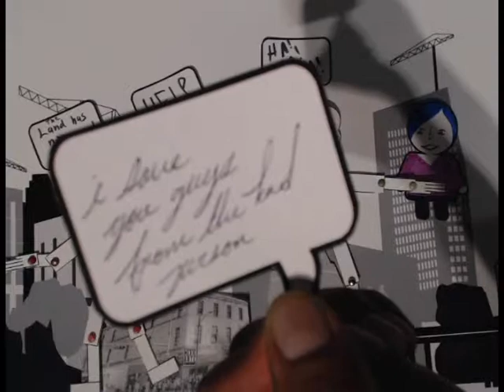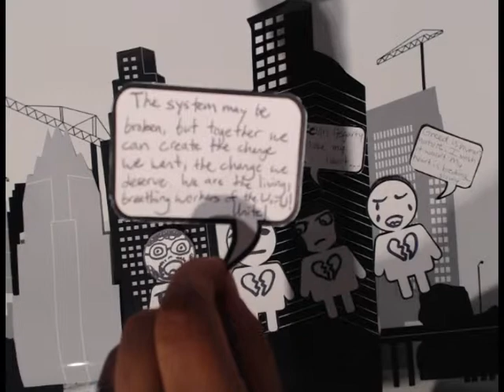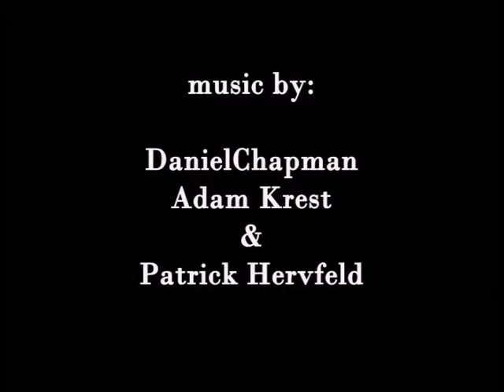Proletariat Day and Imagination Station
Imagination Station Video from Proletariat Day
This is a collaborative stop motion animation created during the Proletariat Day and Workers Reception at the MexicArte Museum on April 5, 2014.

Mexic-Arte Museum is proud to host a celebration of the working class this April 5th, 2014, as we present Proletariat Day, a day for constructing dialogue and advancing social justice alongside the reopening of our newest exhibition, Illustrating Anarchy and Revolution. From 4:00pm-9:00pm we will welcome a variety of social justice organizations to the museum with the intent of spurring discussion of current sociopolitical questions under the banner of free art and entertainment. We
invite all our members and guests to interact with representatives from varying local campaigns as they table within our walls, with each participating organization presenting their mission during the Soap Box Hour from 6:00-7:00pm.

Mexic-Arte Museum will offer free admission, 10% store discounts, and half-price Individual
and Family memberships beginning at 4:00pm.

The Workers Reception will feature food provided by El Sol y La Luna and refreshments available from 6:00pm, as well as live screen printing from our education program and The Edge of Imagination Station's mobile stop motion animation lab. Latin Rock group Kalua will perform at 7:00pm.

Participating organizations include:
ADAPT of Texas
Austin tan Cerca de la Frontera
Campaign to End the Death Penalty
Education Austin
International Socialist Organization
MonkeyWrench Bookstore
Mujeres en Medio
People Organized in Defense of the Earth
and her Resources (PODER)
The People's Task Force
Resistencia Bookstore
Texas State Employees Union (TSEU)
Workers Defense Project

Illustrating Anarchy and Revolution
March 15, 2014 -- June 1, 2014
Illustrating Anarchy and Revolution evolved from a partnership between the La Casa de El Hijo del
Ahuizote Museum and The University of Texas at Austin's Center for Mexican American Studies (CMAS) academic conference "Illustrating Anarchy and Revolution: Mexican Global Legacies of Change." This survey exhibition extends the conference's thematic analysis of Mexico's Flores Magón brothers' anarchist legacies and presents associated sociopolitical art and ephemera referencing social, agrarian, and labor movements of the 20th and 21st centuries.

Flores Magón Brothers
The Flores Magon Brothers, Ricardo and Enrique, were critical leaders leading up to the 1910 Mexican Revolution. Their political resistance publications, such as Regeneracion and El Hijo del Ahuizote, used political caricatures and analysis to critique the Mexican government. The publications' content led to several arrests for insulting the Mexican government, and in 1903, the Flores Magón brothers sought exile in the Unites States in Texas, and later, Missouri, California, andCanada. While in the U.S. the Flores Magon brothers continued publication of their political publications, and in 1905 create the Junta Organizadora del Partido Liberal Mexicano (Organizing Board of the Mexican Liberal Party). The Flores Magon Brothers were repeatedly arrested in the U.S. and were eventually found guilty of charges violating the US neutrality laws and Espionage Act of 1917. In 1922, Ricardo Flores Magon dies under questionable circumstances at Leavenworth Penitentiary in Leavenworth, Kansas.

Featured Artists include:
Jesus Barraza, Nao Bustamente, Sam Durant, Eric Garcia, Ester Hernandez, Julio Salgado, Ernesto Yerena
Montejano, Las Cafeteras and works from the Mexic-Arte Museum Permanent Collection